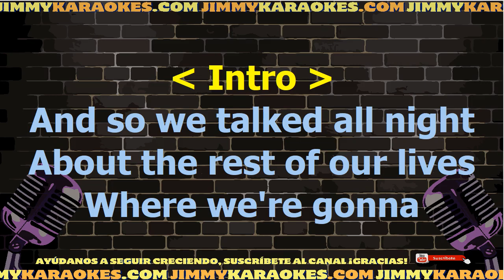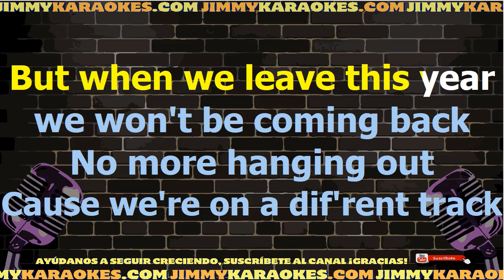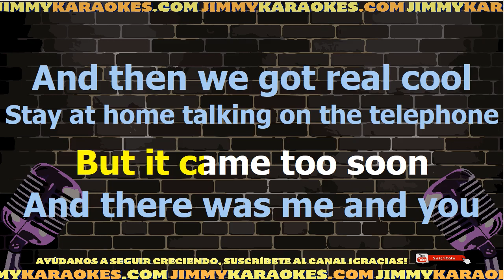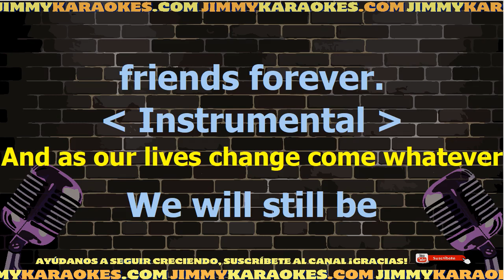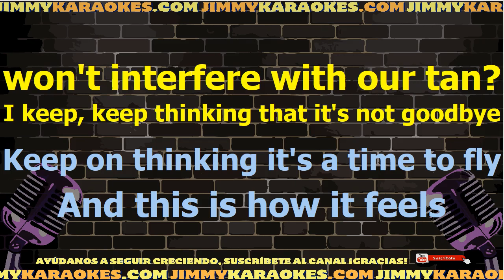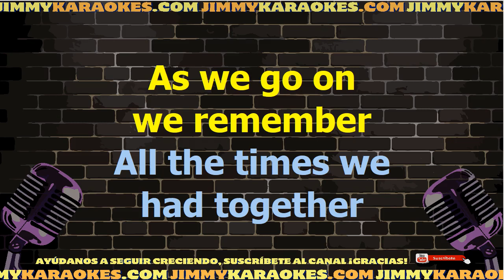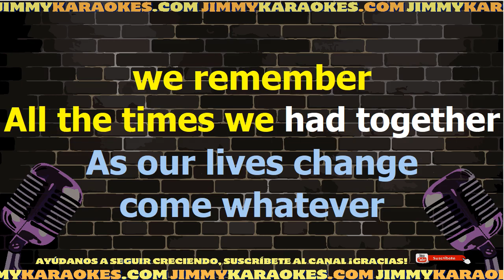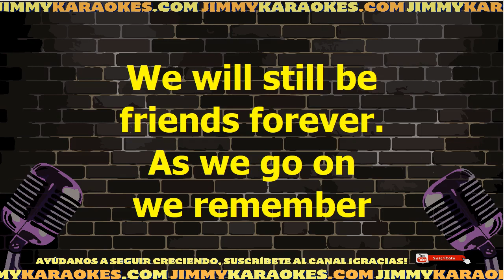Vitaminc Friends Forever Karaoke